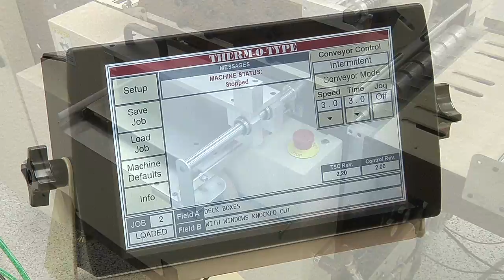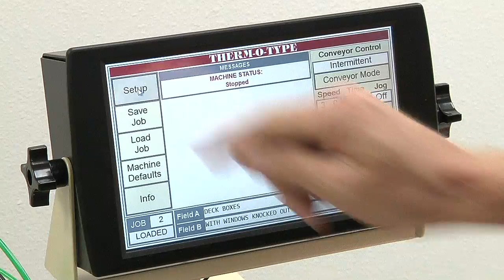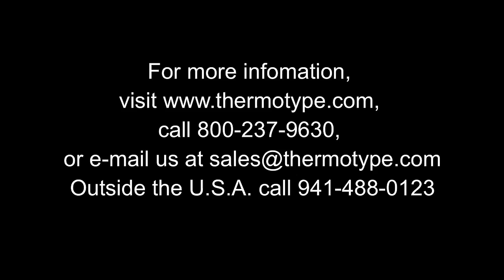Waste Stripper - Die cut, Strip, Fold and Glue Small Boxes - THERM-O-TYPE Corp.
This waste stripper video shows paperboard boxes being die cut, scored, with inline waste stripping. Die cut boxes are then run through a folder/gluer to complete the manufacturing process.

Therm-O-Type NSF Elite or NSF Excel presses can be used to die cut, score and strip boxes. They can also be used to die cut, flat foil stamp, blind and foil emboss a wide range of products.